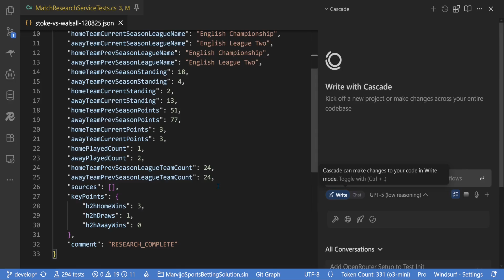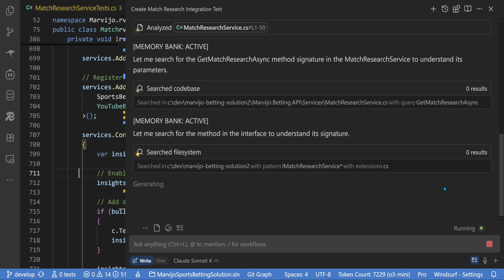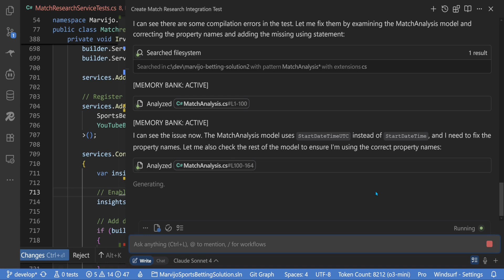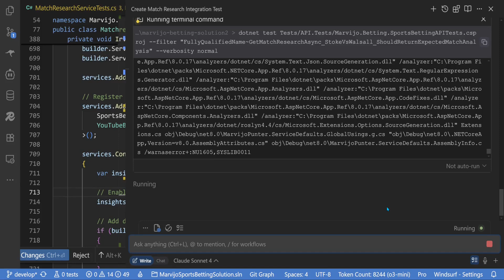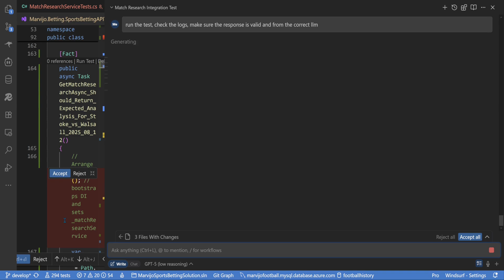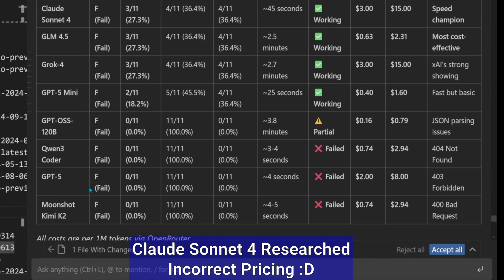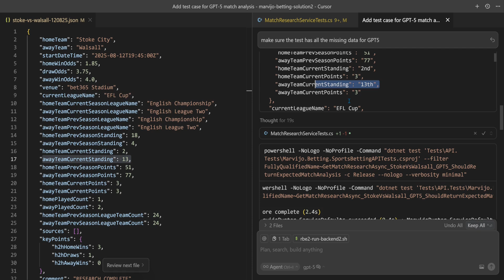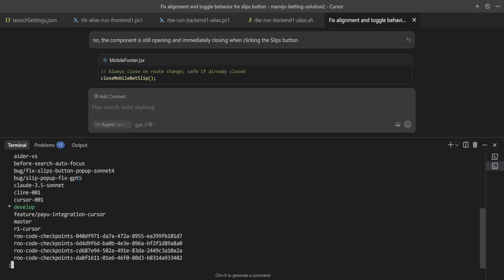Can GPT-5 beat Claude 4 Sonnet in Coding & Deep Research???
Today I put OpenAI’s brand-new GPT-5 head-to-head with Anthropic’s Claude 4 Sonnet across two things that actually matter for builders: writing real code and doing credible, cite-checked deep research. I’ll show you where each model shines, where it fumbles, and which one I’d reach for on a deadline.

What’s new (and why this match-up matters):
• GPT-5 just launched with better tool use, tighter control over verbosity/reasoning effort, and strong coding chops—plus new API options.
• Claude 4 Sonnet is Anthropic’s efficiency-focused flagship. It recently jumped to a 1M-token context window (yes, entire codebases / literature reviews in one go).
• Both now have built-in “research modes”: OpenAI’s Deep Research (agent does multi-step browsing/synthesis) and Anthropic’s Research workflows.

Spoiler-ish, but helpful:
On public coding leaderboards, GPT-5 generally edges Sonnet in pass-at-1 style code tasks, while Anthropic remains very close—and sometimes ahead—on other reasoning suites. We’ll walk through SWE-bench and LiveCodeBench results and then replicate a few tasks live.

00:00 GPT-5 vs Claude Sonnet — Setup and Goals
01:30 Reading Styles and OpenRouter Models
03:00 Agentic Execution and Terminal Permissions
04:30 GLM Tests and Benchmark Takeaways
06:30 GPT-5 Results, Research Quality, and UI Fixes